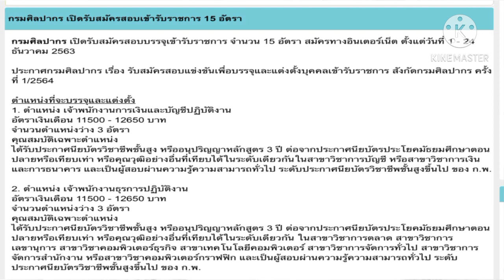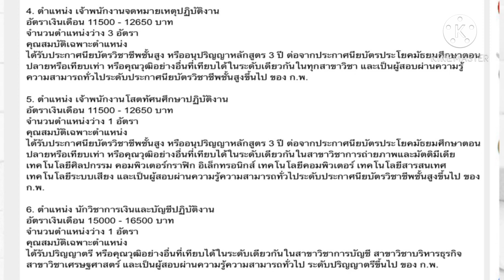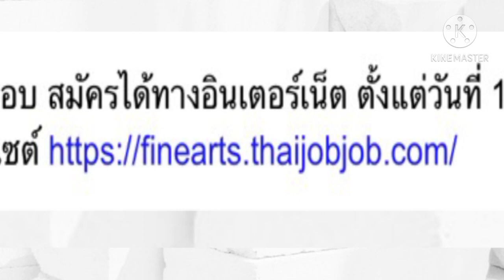กรมศิลปากรรับข้าราชการ 15 อัตรา/สมัครงานราชการ